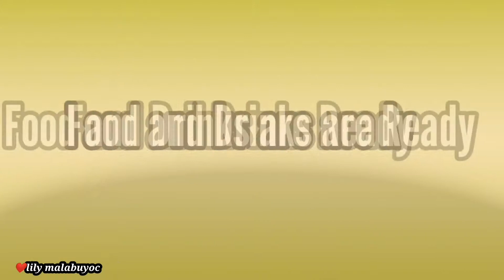That's what FRIENDS ARE FOR.. @Maya's Restaurant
Bonding with all my batch mates 84-85 are really GREATFUL.. Thank's for having a great time always, joyfullness and friendship forever.❤️😘